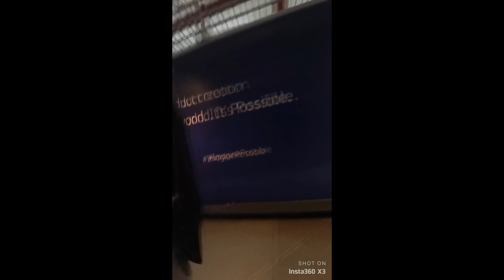Helsinki to Stockholm travel snapshot with insta360 x3